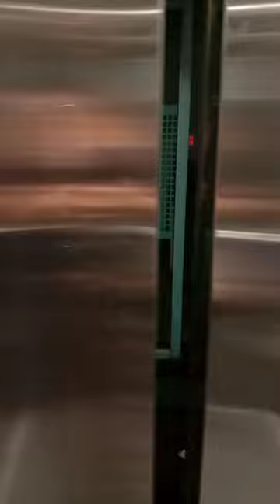I Visited Balaji telefilms Production House| Dream of Every Actor🎥🤩| Laxmi Kushwaha